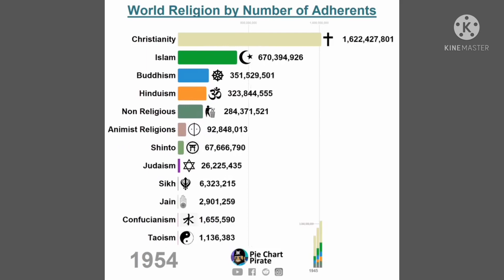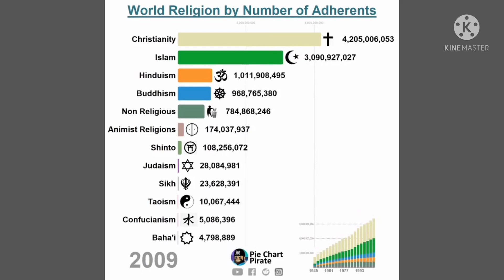अनुयायियों की संख्या से धर्म 1945 से 2010 तक